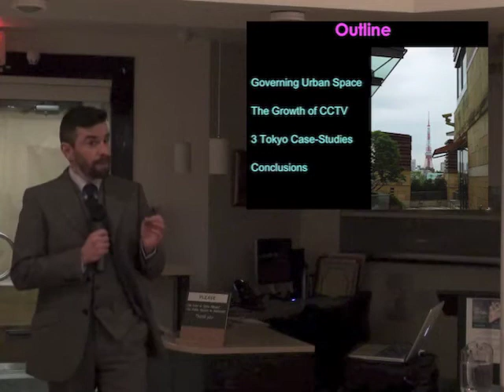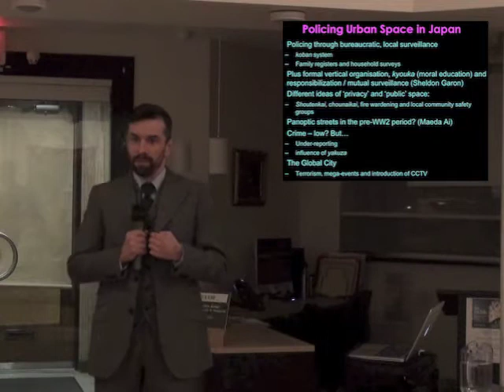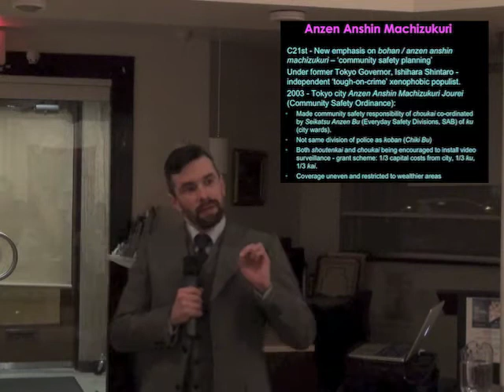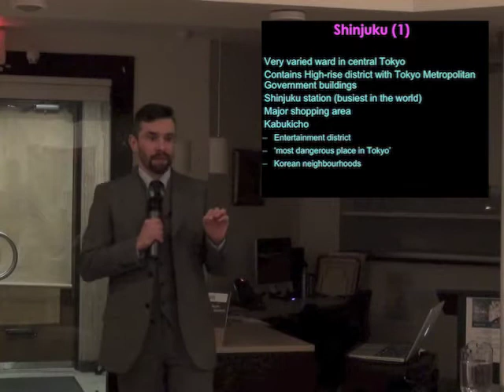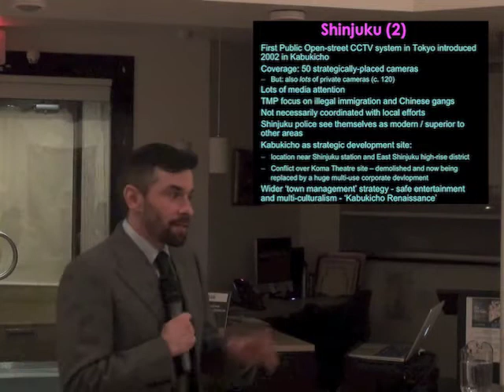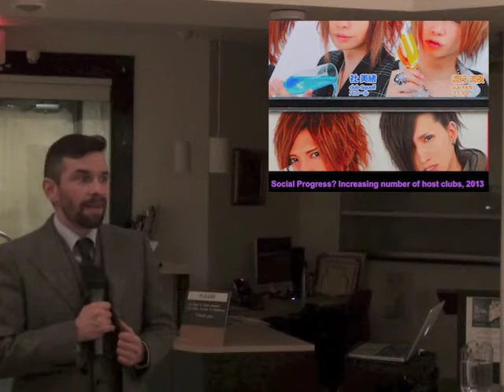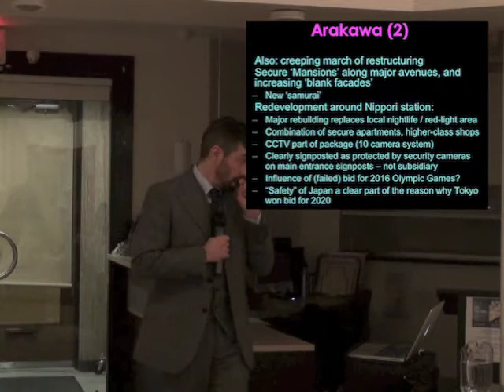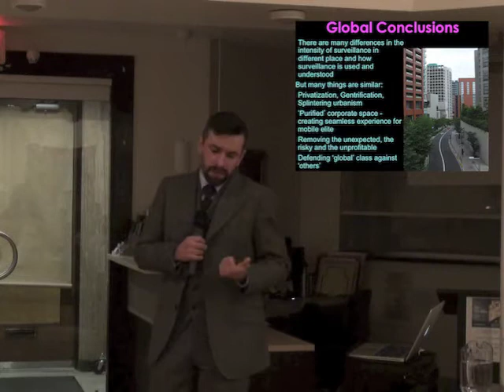The City Talks: David Murakami Wood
David Murakami Wood is Associate Professor in the Department of Sociology at Queen's University and holds a Canada Research Chair (Tier 2) in Surveillance Studies and a Visiting Fellow at Newcastle University.

For all the concentration on the possibility of large-scale, spectacular terrorist threats to the world's political and economic centres, most of what happens in urban security is more mundane and small-scale. This talk reflects on several years of work on security and public safety in Tokyo, the world's biggest metropolis, and one of 'big three' global cities along with London and New York. In common with most major cities, Tokyo has seen an increase in high-tech surveillance and a reorganization of security in the wake of terrorist attacks, but at street-level, there is still a huge variety of different security practices in different parts of the city, from the most digital to others which would not have been out of place in the nineteenth century and which can seem more like exercises in nostalgia. Underlying this, I argue, is not the fear of global terrorist, but a more pervasive anxiety over socio-economic transformation and the opening of Japan to other kinds of global flows: trade, migrants and culture, even in this most apparently fast-moving and twenty-first century of Asian cities.